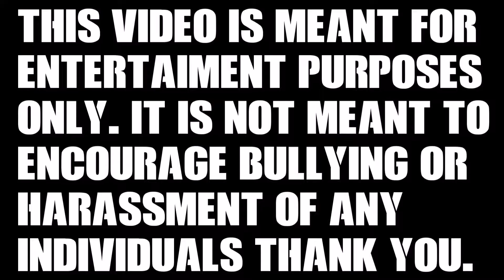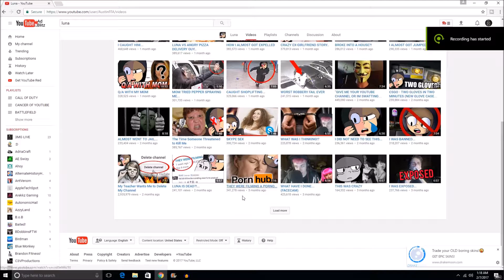Story Time Channels - Cancer of Youtube #11 - Call of Duty: Infinite Warfare Gameplay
In this video I critique story time channels.
XBL: killinmechswagg
Steam: killinmechswagg
PSN: killinmechswagg
About The Video: Story time channels on youtube are a pretty popular genre on this wonderful video sharing platform. I decided to critique and give my thoughts on a few large story time youtubers.